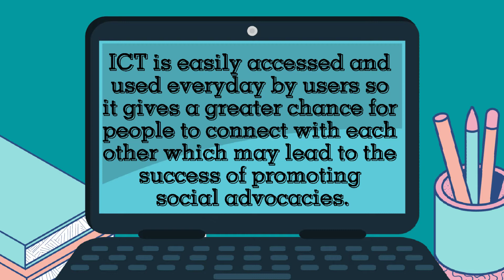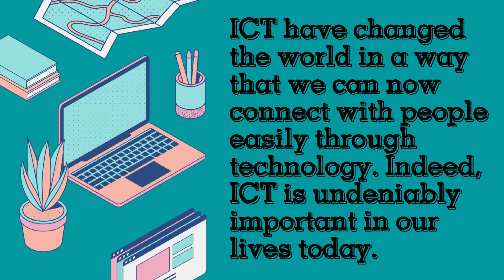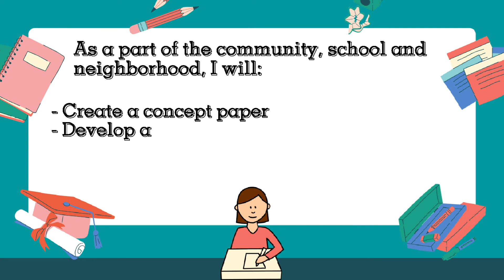Social Advocacy as ICT Projects to Solve Social Issues